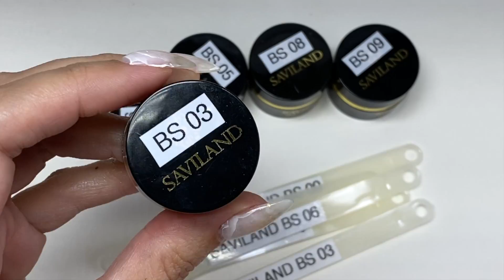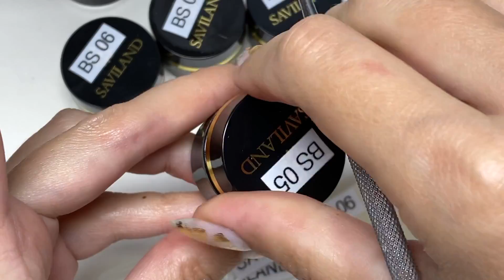SAVILAND гели с блёстками | ГЕЛИ РУСАЛКИ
📌SAVILAND diamond nail gel, гели блестяшки